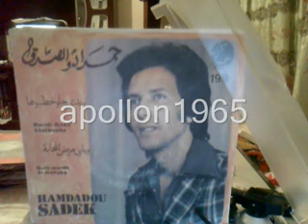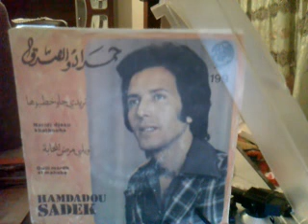Hamdadou sadek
il parait que seuls les gens de tebessa se souviennent de ce chanteur allah yarhmou
 naridi jaou yakhtboha est l une de ses chansons les plus connues
 fi khatr ness tebessa 12